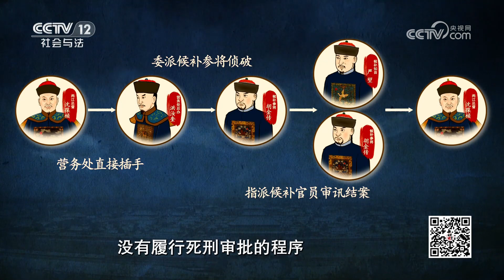《法律讲堂(文史版)》杀人凶犯已处极刑 四年后真凶却又意外现身 这究竟是怎么回事？20230419 | CCTV社会与法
本期看点：光绪七年，江苏江宁保甲局在审理一起盗窃案的时候，意外破获了一桩四年前的杀人案，被抓获的两名嫌疑人对当年的杀人事实供认不讳。然而办案人员却发现，这起命案极有可能就是四年前已经结案的三牌楼命案。可是当年已经有两个人被当作杀人真凶斩首示众，四年后凶手却另有其人。